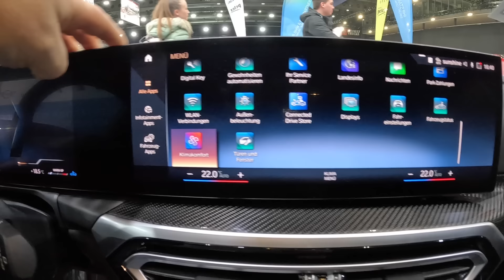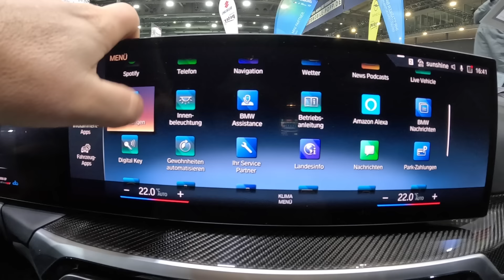BMW M 340 i xDrive touring 3-series Combi M340i frozen tanzanite blue walkaround and interior V0837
jaro speed
BMW M340i touring xDrive
2998cc / 6cyl. / 275kw / 374hp /500NM / weight: 1870kg
Vmax: 250km/h !!
0-100km/h: 4,6 sec.
2023